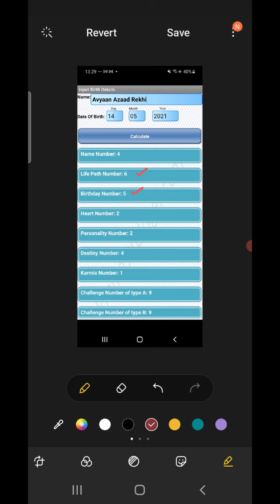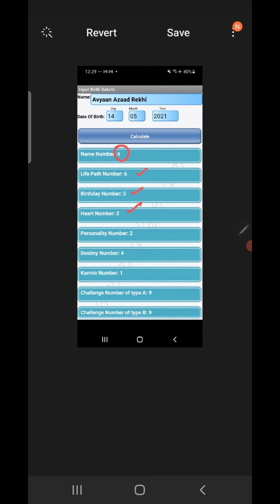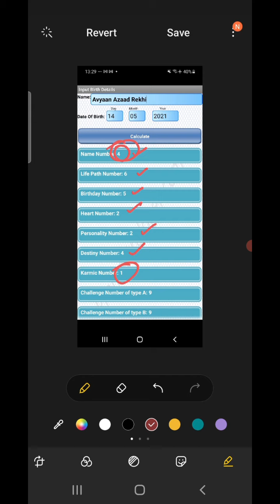Name Numerology Avyaan Azaad Rekhi II Dia Mirza & Vaibhav Rekhi welcome a baby boy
Congratulations Dia Mirza & Vaibhav Rekhi on the arrival of your little bundle of joy.
Let us see what does Numerology say about the apple of their eye - "Avyaan Azaad Rekhi"

दिए मिर्ज़ा और वैभव रेखी के बेटा हुआ
अव्यान आज़ाद रेखी
Dia Mirza and Vaibhav Rekhi welcome baby boy Avyaan, born prematurely 'via an emergency C-section'.
Dia Mirza and Vaibhav Rekhi announce the birth of their first child, a baby boy, on Instagram
Dia Mirza And Vaibhav Rekhi Welcomed A Baby Boy In May, They Named Him Avyaan Azaad